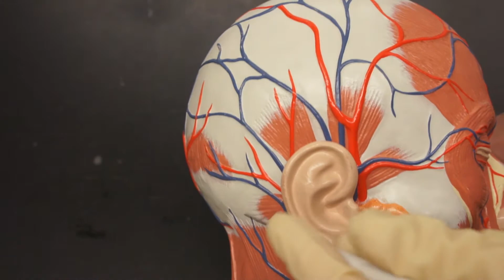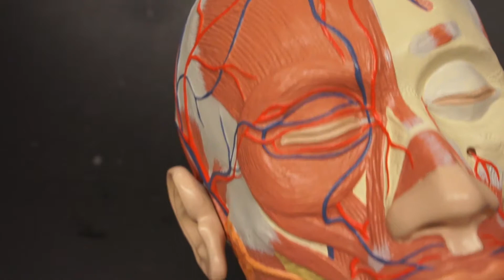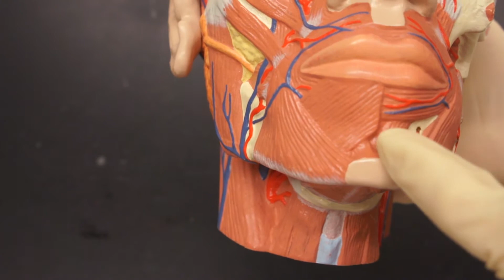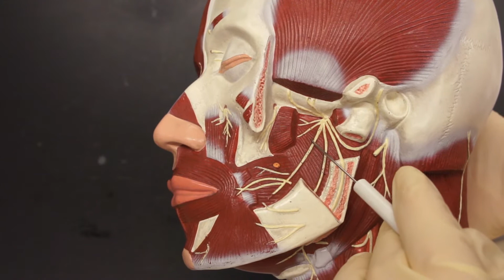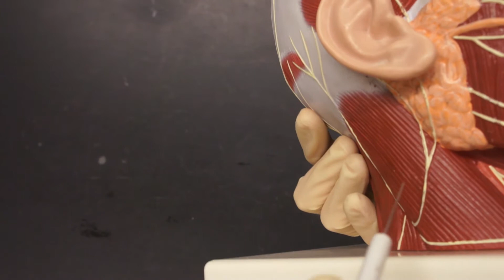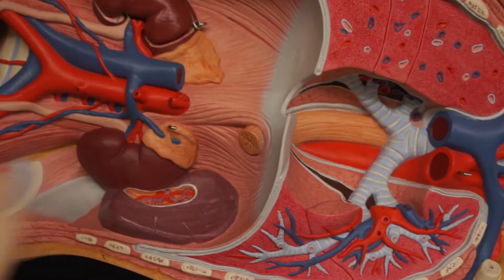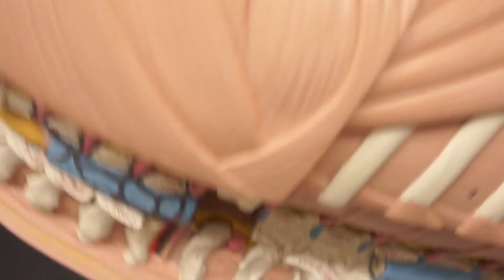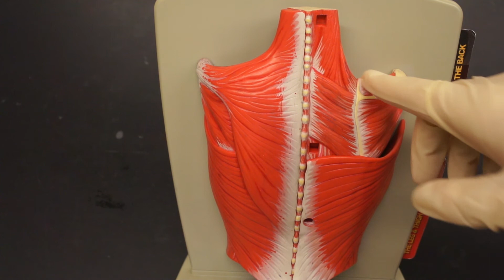BIOL 223 Lab 4 Axial Muscles Complete Review